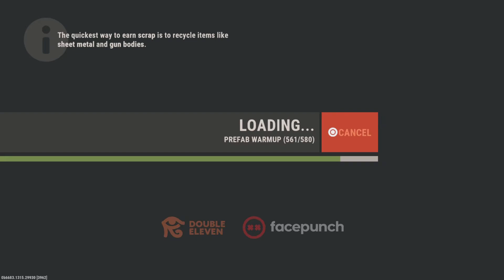SNOWBALLING TO 40+ ROCKETS IN 4 HOURS | Rust Console Edition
In this video I hopped on a random vanilla server the day after wipe with my boy purified, and we end up snowballing to 40+ rockets in less than 4 hours.
Please like and sub if you enjoyed as it helps me out a ton ❤️
Gonna be running a wipe VERY SOON with everyone who wants to join.